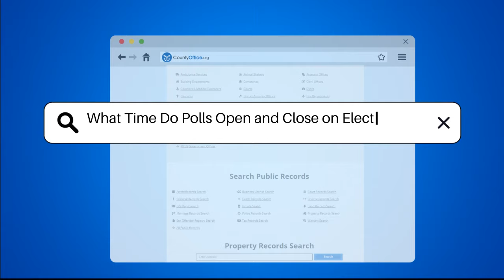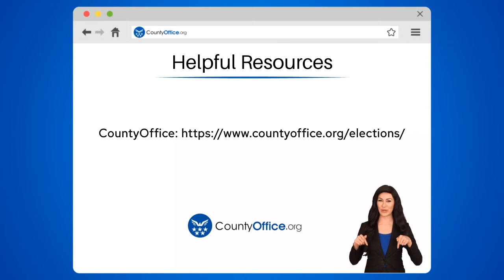What Time Do Polls Open and Close on Election Day? | CountyOffice.org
What Time Do Polls Open and Close on Election Day? Have you ever considered how crucial it is to know the polling hours on Election Day? In this informative video, we will provide you with essential information about polling hours in New York State for the upcoming general election on November 5, 2024. We'll cover the opening and closing times for polling places, ensuring that you have all the details you need to plan your visit to the polls effectively. Additionally, we will discuss the rights you have as a voter, including what to do if you find yourself waiting in line as the polls close.

For those who may not be able to vote on Election Day, we will also touch on the early voting options available in New York State, including the dates and how the hours may vary by location. Understanding these details is vital for anyone looking to participate in the electoral process.